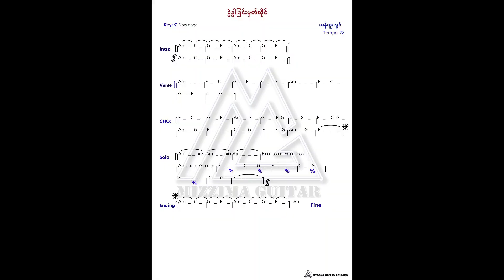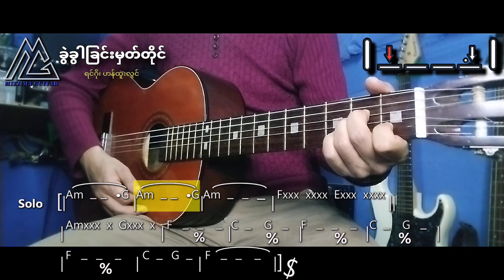ခွဲခွါခြင်းမှတ်တိုင် _အပိုင်း၁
ခွဲခွါခြင်းမှတ်တိုင် _ရင်ဂို/ဟန်ထူးလွင် (အပိုင်း၁)
      အခြေခံ လက်ခတ်တီးနည်း
 1- Noteကိုယူပြီး အရင်ဖတ်စေချင်ပါတယ်
 2- သီချင်းကိုလဲကြိုတင် နားထောင်စေချင်ပါတယ်
  ကျေးဇူးပြုပြီးနှိပ်သွားဖို့မမေ့ပါနဲ့
4-ဝါသနာရှင်ရဲ့ လိုက်နဲ့ ရှဲယ် ပေးခြင်းက
     ကျွန်တော့်အတွက်ရှေ့ဆက်လှမ်းဖို့
     အားဆေးတစ်ခွက်ဖြစ်စေပါတယ်...
_ လိုက်နဲ့ ရှဲယ် လုပ်သွားပေးဖို့မမေ့ပါနဲ့ please...